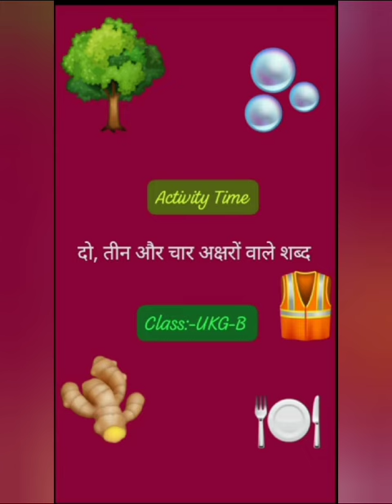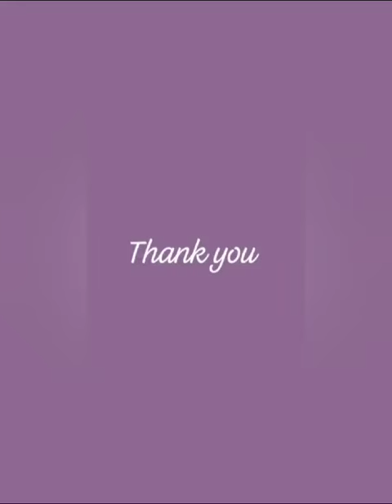Hindi Activity | Class UKG B